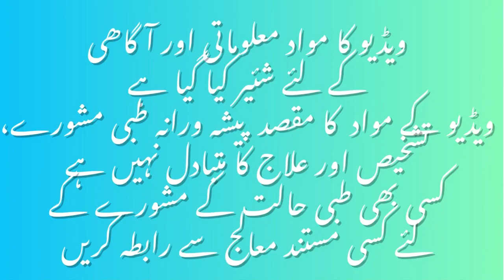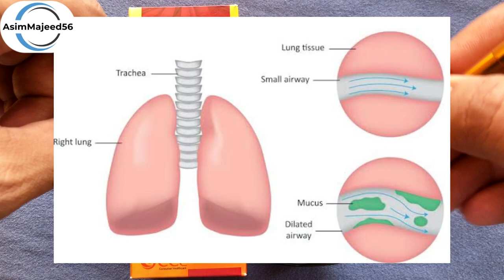Pulmonol Syrup Cough Syrup | How to use Pulmonol Syrup Side Effects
In this video i will review Pulmonol Syrup in Urdu /Hindi. I will explain Pulmonol Syrup used for and it’s benefits and side effects and its dosage in urdu. Pulmonol Syrup contains Chlorpheniramine Maleate . Pulmonol syrup is an antihistamine used to treat allergy symptoms like rash, itching, sneezing, runny nose, coughing, and watery eyes. It functions by preventing the body's natural production of histamine and acetylcholine, which cause allergic reaction symptoms. It is full honest review of Pulmonol Syrup .

Kestine Tablet Uses In Urdu | Kestine 10mg Tablet | Ebastine 10mg / 20mg / How to Use Kestine Tablet

Hydryllin Syrup used for in Urdu | Hydryllin Syrup Uses and Side Effects